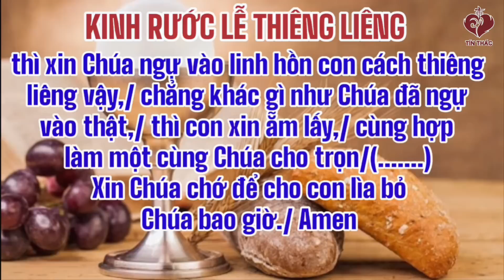LỜI CHÚA - Thứ Bảy Ngày 07/01/2023